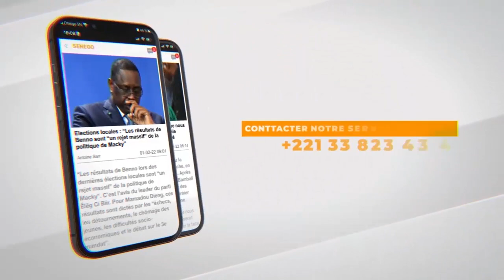Prière de la korité à la Grand Mosquée de Touba